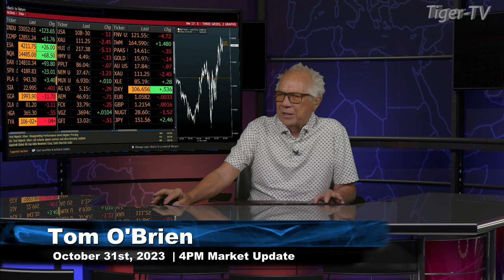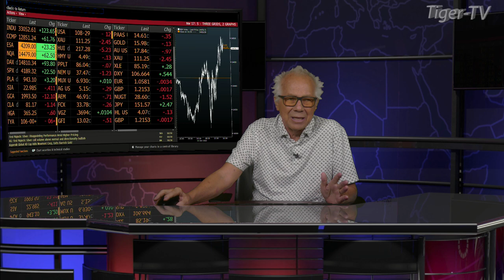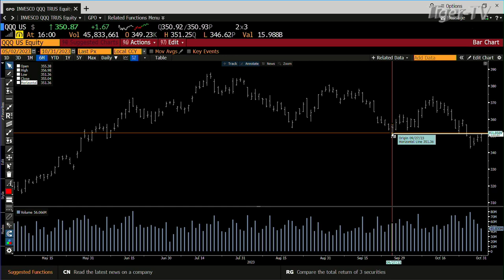October 31st 4PM ET Market Update on TFNN - 2023